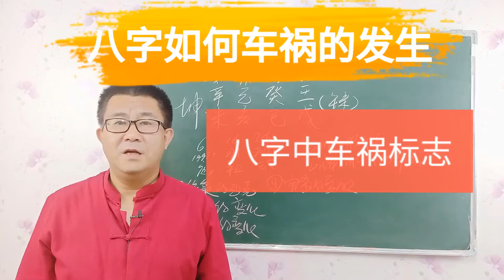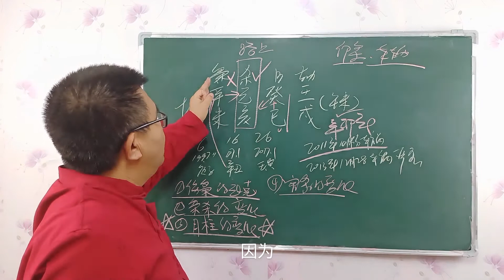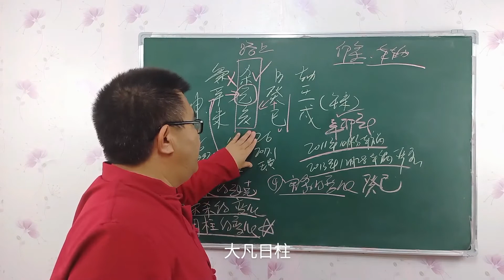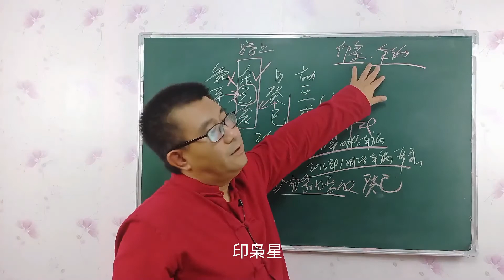八字：如何判断车祸的发生！（100）